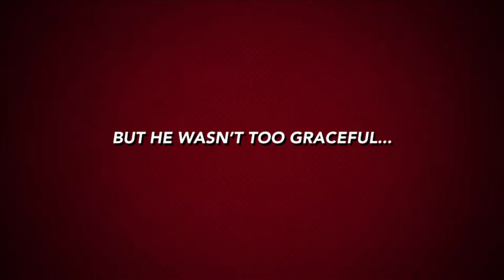The Story of Oskar Wusz — OFFICIAL TRAILER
A tear-dropping tale of love and redemption, starring your favorite smashed face dog, Oskar.